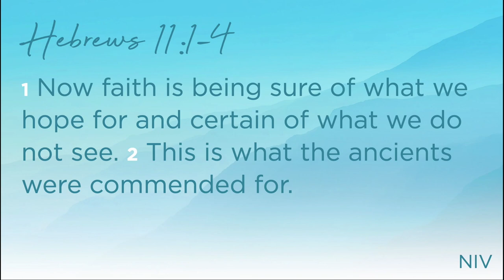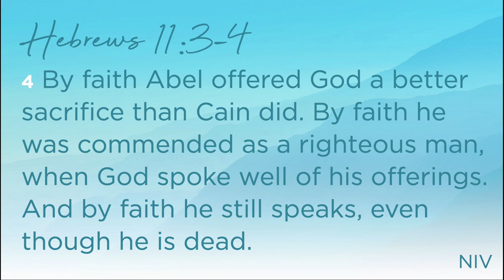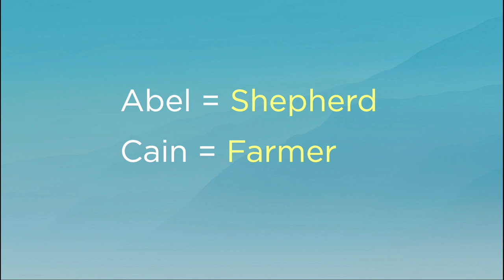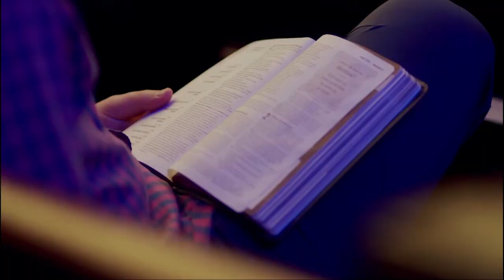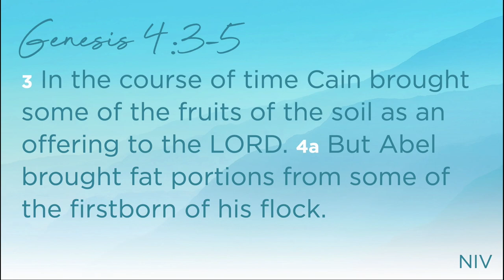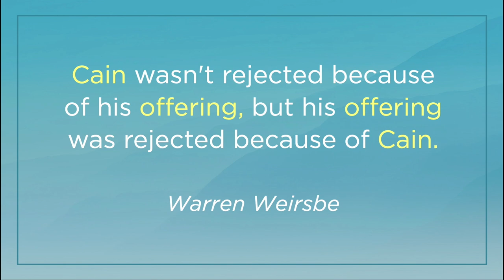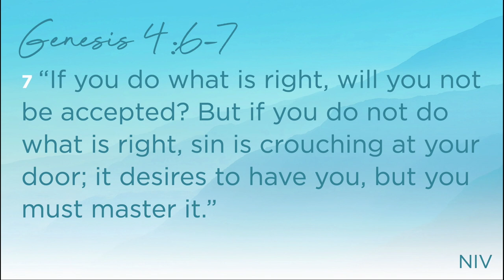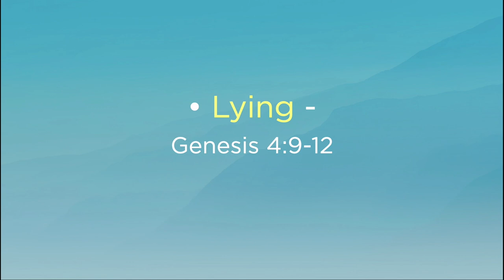Sunday Message - Just A Dream? - 6.9.2024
We begin a new message series for the summer, taking a look into the 11th chapter of the book of Hebrews. It's in this chapter, often referred to the "Hall of Fame of Faith" where we see those who lived faithful lives, commended by God. We want to be a people who follow their example, but who blaze our own trail for the Kingdom in this day, time, and location where we've been planted by our Heavenly Father. We want to be faithful in what He's given us to do. We want to be Commended By God.